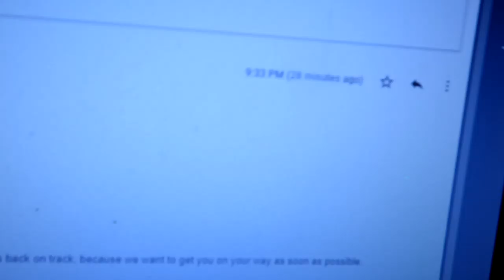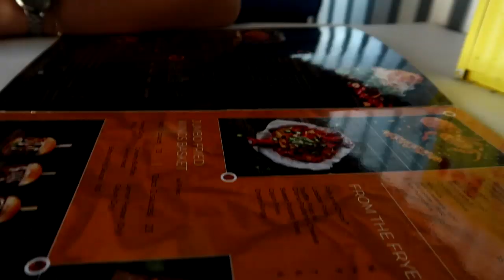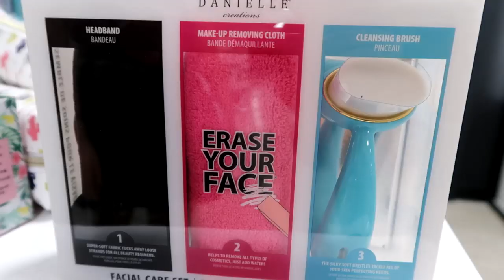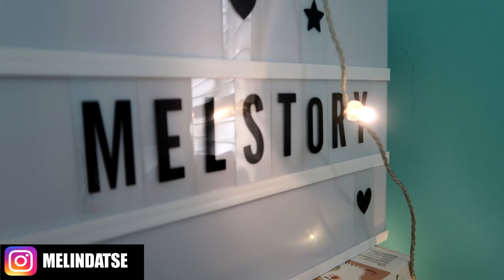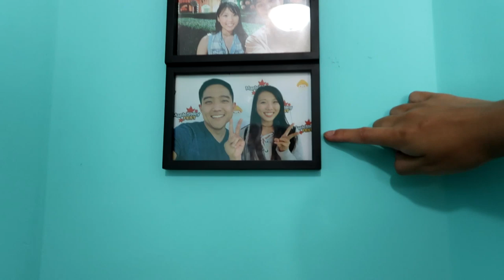Back in Canada once again! (ft. MelindaTse)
Wooo finally back in Canada! Long distance relationships are so hard sometimes.. Did a little vlog with my girlfriend Wendy eating the good stuff and hanging out.

Also got to meet up with a good friend of mine MelindaTse! We did a really fun collab together! Last one we did was over a year ago at MapleFest.. Dang how time flies.